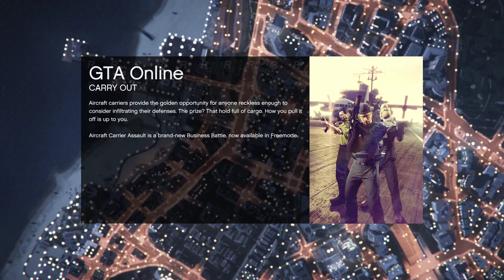Super Yacht All Missions with Zay Montana (No Voiceover) Let's Play GTA5 Online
In this one, I went through the Super Yacht missions for the first time, assisting Zay Montana get his Captian's Suit.

Unfortunately, my recording software was glitched, and I lost all the rambling I did into the mic. It heard none of it.

Still...good times.